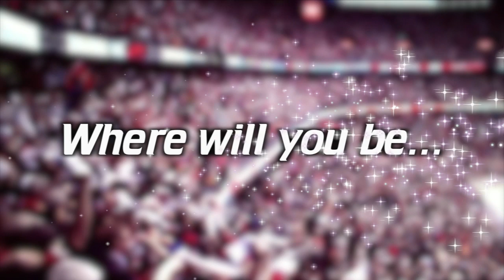Ottawa Senators - Where will you be ...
Where will you be ...
Kyle Turris game winning playoff goal.
Senators vs. Rangers at Scotiabank Place in Ottawa